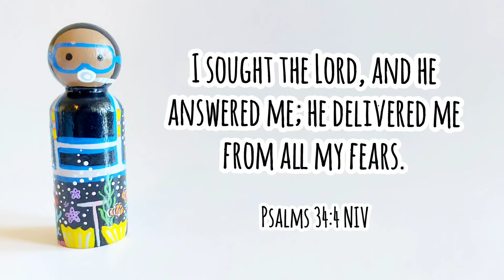Sea Explorer for Operation Christmas Child - HeartPegs -Peg Dolls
Thank you for taking the time to watch. God bless you!

If you're packing shoeboxes from Canada, please come join our little facebook group!

Curious to learn more about Operation Christmas Child? Here are some helpful links: